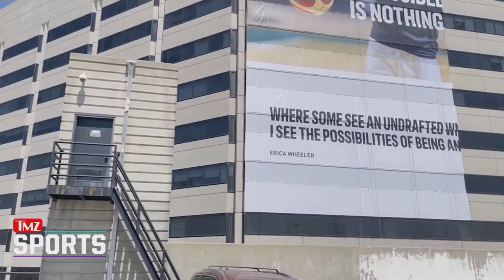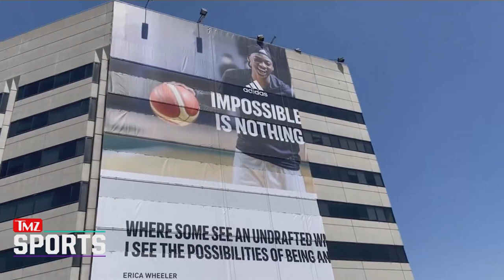WNBA’s Erica Wheeler Blown Away When Seeing Her Own Billboard In L.A. | TMZ Sports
How cool is this!